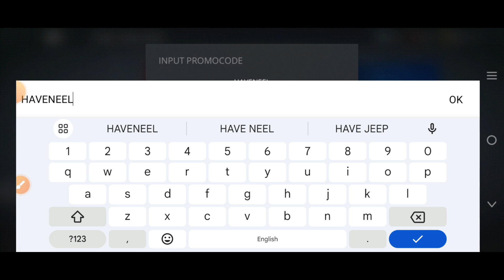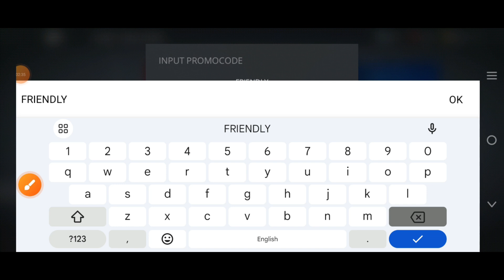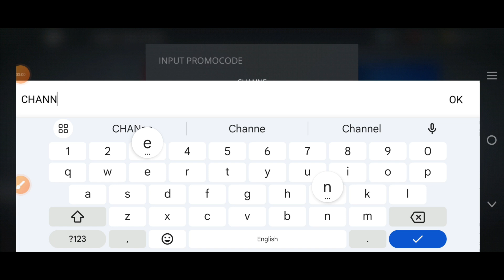🌃WORKING🌃 SHADOW FIGHT 3 PROMO CODES NOVEMBER 2024 - SHADOW FIGHT 3 CODES 2024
3: You then Tap on the Free and then Click the Promo Code button.